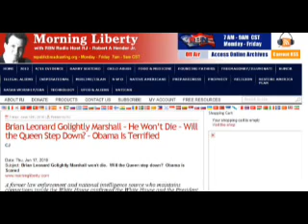2 Liberty Radio, Luciferian Government & BP OIL SPILL URGENT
Interview by Liberty Radio
with Brian Leaonard Golightly Marshall Part 2